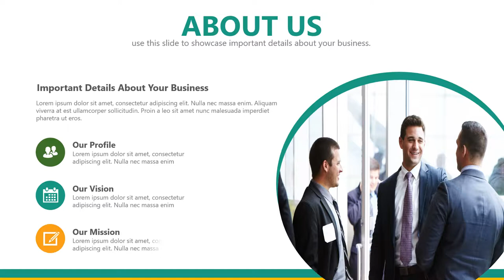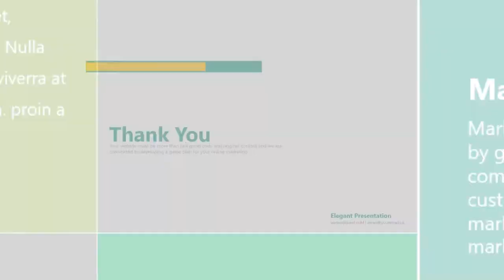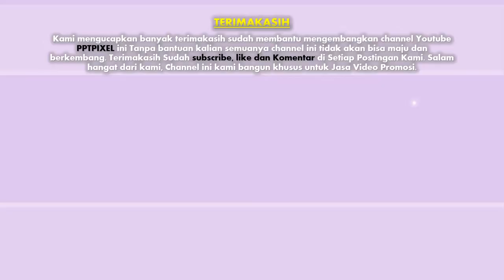Coba Lihat !! Jasa, Advertising, video iklan Produk, Fashion, Company di Papua Barat